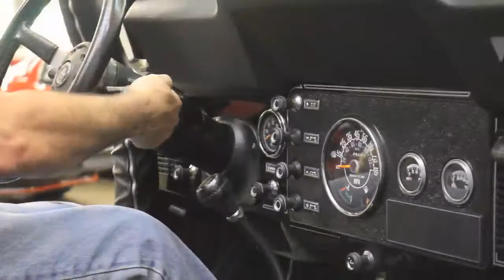2131 CHA 1986 Jeep